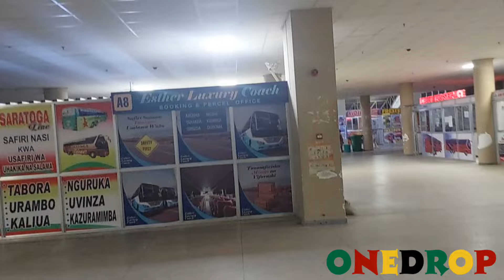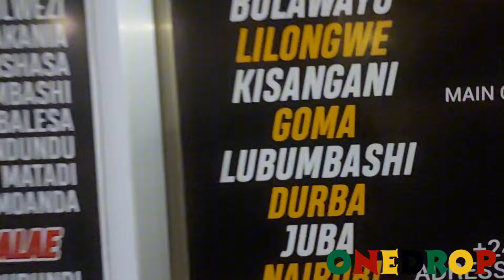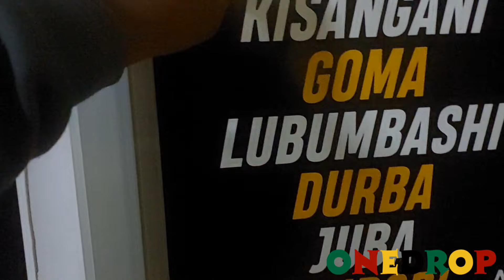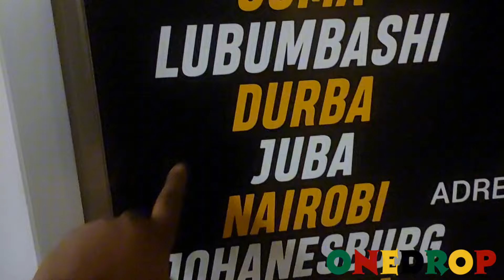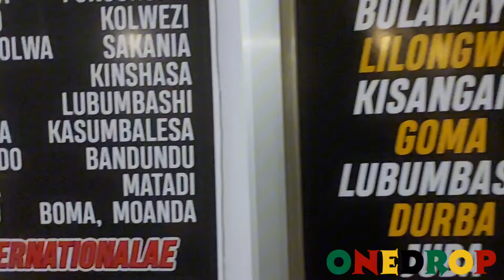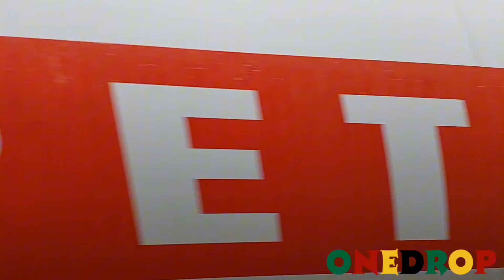NAIROBI KENYA 🇰🇪 TO SOUTH AFRICA 🇿🇦 BY ROAD. (DAR ES SALAAM to KASUMULU MALAWI BORDER 🇲🇼 )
Today is my fourth day in travelling froml Dar es Salaam to Kasumulu Border of Malawi and Tanzania.